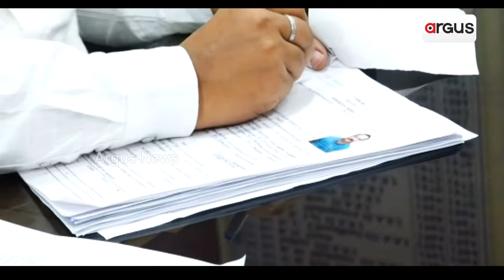ହିଞ୍ଜିଳିରୁ ବିଧାନସଭା ପାଇଁ ନାମାଙ୍କନ ଭରିଲେ ବିଜେଡି ସୁପ୍ରିମୋ || CM Naveen Patnaik Nominations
ହିଞ୍ଜିଳିରୁ ବିଧାନସଭା ପାଇଁ ନାମାଙ୍କନ ଭରିଲେ ବିଜେଡି ସୁପ୍ରିମୋ ।ନବୀନଙ୍କୁ କେନ୍ଦ୍ରମନ୍ତ୍ରୀ ଧର୍ମେନ୍ଦ୍ର ପ୍ରଧାନଙ୍କ ପ୍ରଶ୍ନ । ହିଞ୍ଜିଳି ପାଇଁ କଣ କରିଛନ୍ତି 5-5 ଥରର ମୁଖ୍ୟମନ୍ତ୍ରୀ ? । ଦାଦନର ଏନ୍ତୁଡ଼ିଶାଳ ସାଜିଛି ଗଞ୍ଜାମ ଜିଲ୍ଲା, ହିଞ୍ଜିଳି ଏହାର କେନ୍ଦ୍ରସ୍ଥଳ ।ନିଜ ନିର୍ବାଚନମଣ୍ଡଳୀର ଯୁବବର୍ଗଙ୍କ ରୋଜଗାର ପାଇଁ କଣ କରିଛନ୍ତି ନବୀନ ? ।